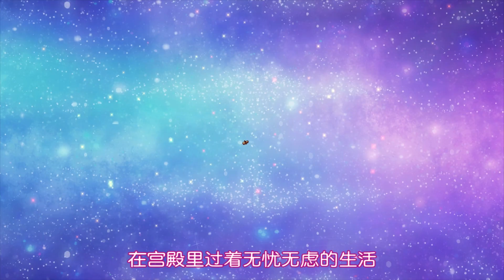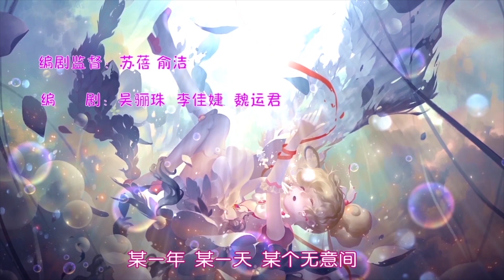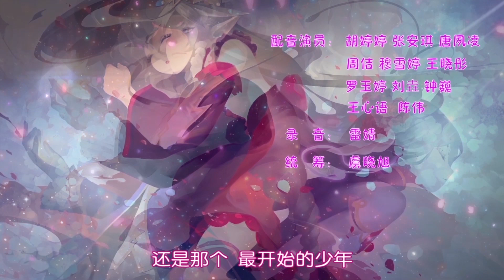[动画大放映]《小花仙 第4季 守护天使2》 第17集 童话·年代纪（一） || 动画 ||卡通 || Flower Angel Season 4 - EP 17 || Animation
《小花仙 第4季 守护天使2》 第17集 童话·年代纪（一） || 动画 ||卡通 || Flower Angel Season 4 - EP 17 || Animation

► 节目信息

节目名称：小花仙 第4季 守护天使2

节目介绍：黑暗魔王卷土重来，在他的一系列阴谋下，黑化的库库鲁代替芬妮成了新的黑暗爪牙。他又会和安安发生怎样的虐心苦战呢？

在《小花仙第四季 守护天使2》中，黑暗魔神卷土重来，在他的一系列阴谋下，黑化的库库鲁代替黑化芬妮公主成了新的黑暗爪牙。他又会和夏安安发生怎样的虐心苦战呢？与此同时，夏安安的班级里新来了一位叫奥丁的转学生，他究竟是谁，是敌人还是同伴呢？同时那个一直帮助夏安安的神秘人究竟是谁？他究竟是敌是友？他为什么要帮助夏安安她们？他跟库库鲁又有怎么样的关系？

► Movie: Flower Angel - Season 4

► Story Background:

 The "Flower Angel - Season 4" is about the Dark Demon makes a comeback. Under his series of conspiracies, the blackened Kukuru replaced the blackened Princess Fanny as the new dark minion. What kind of heart-to-heart fighting will he have with Xia An'an? At the same time, there is a new transfer student named Odin in Xia An'an's class. Who is he, an enemy or a companion? At the same time, who is the mysterious person who has been helping Xia An'an? Is he an enemy or a friend? Why should he help Xia An'an and the others? What kind of relationship does he have with Kukuru?

Taomee淘米 -  赛尔号 第8季 幻梦战记 [SEER SEASON 8] Fantasy Wars: